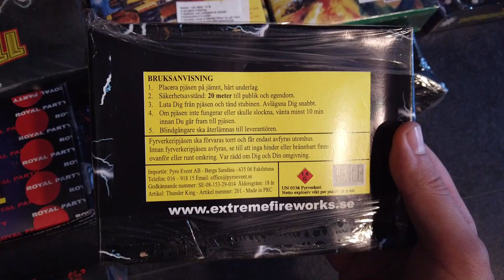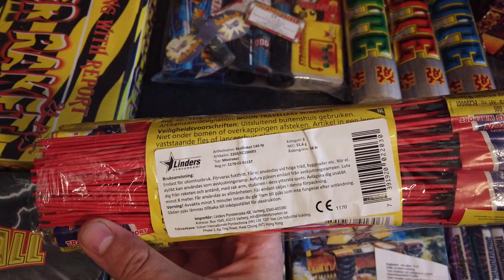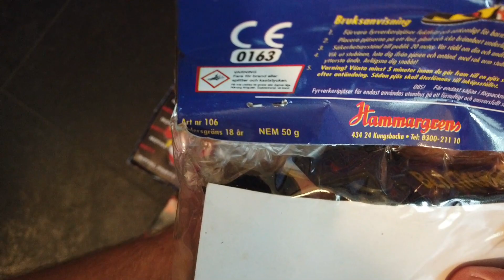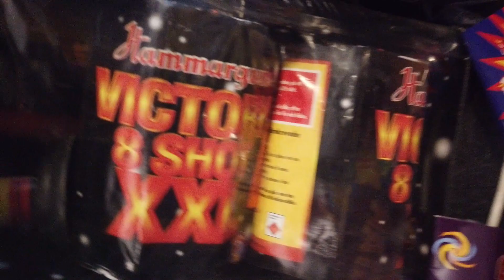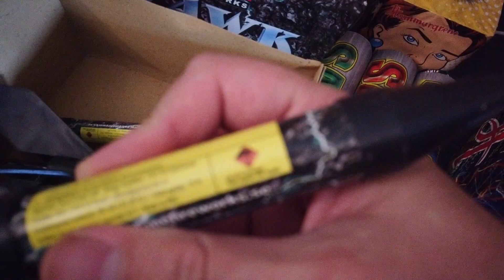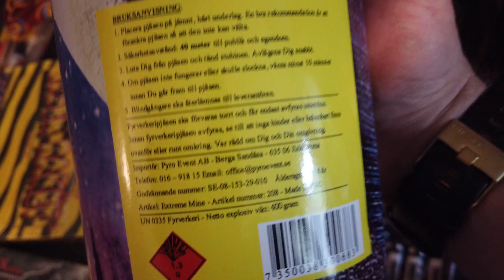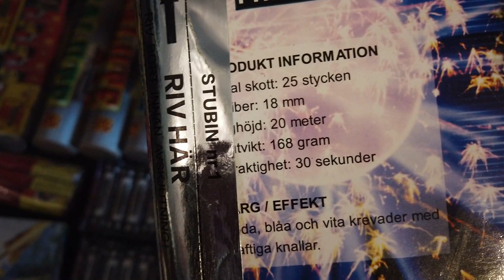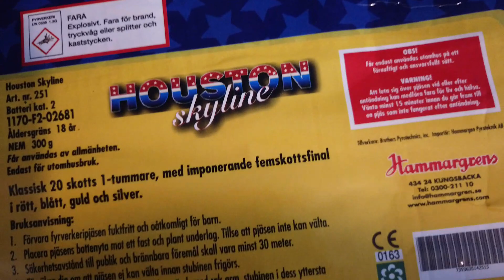KÖPTE EN MASSA NYA FYRVERKERIER